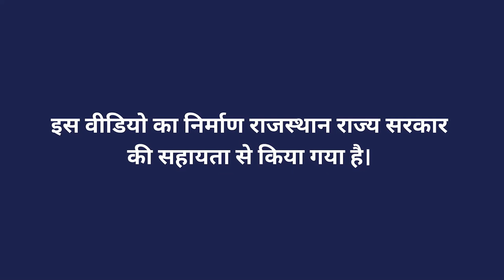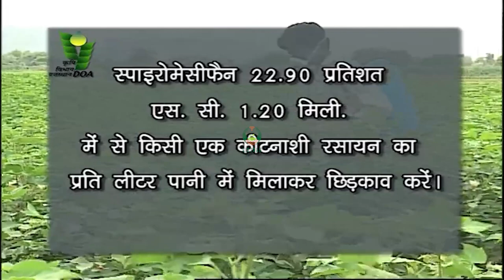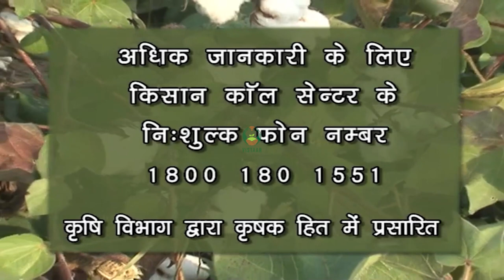कपास में सफेद मक्खी प्रबंधन